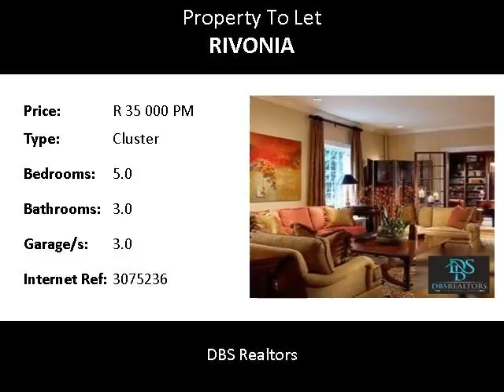5.0 Bedroom Cluster To Let in Rivonia, Sandton, South Africa for ZAR R 35 000 Per Month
Bedrooms: 5.0
Bathrooms: 3.0
Garages: 3.0
Price: R 35 000 Per Month

Property Description:

Saturated with Spanish Colonial style this 5 bedroom, 3 bathroom Cluster, is secure  and available both furnished or unfurnished and consists of the following...
Garages: 3
24Hour Security: Yes
Electric fencing: Yes
Study: Yes
Garden: Yes
Property for Rent in Rivonia  Sandton